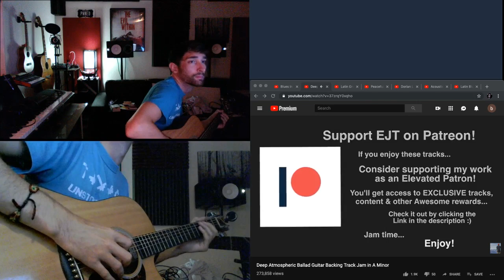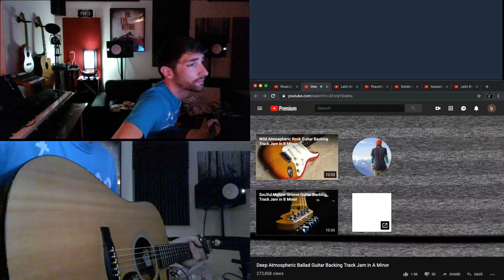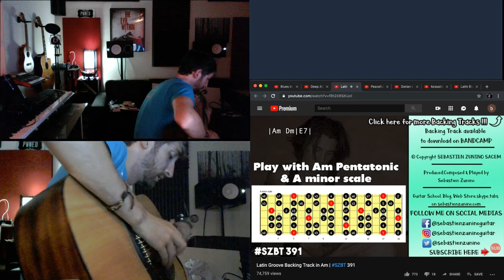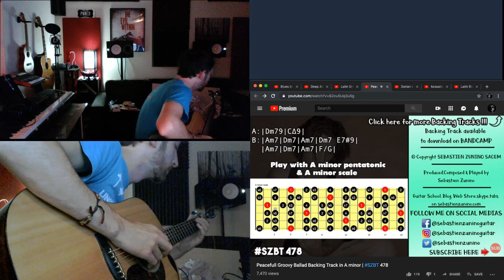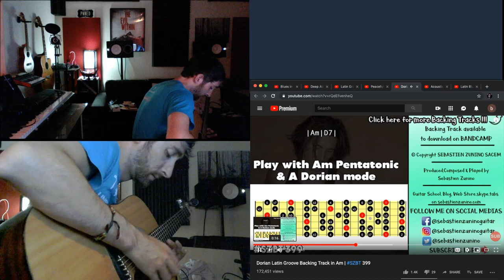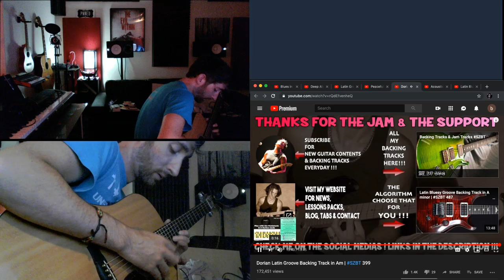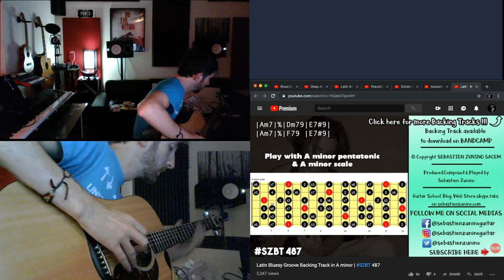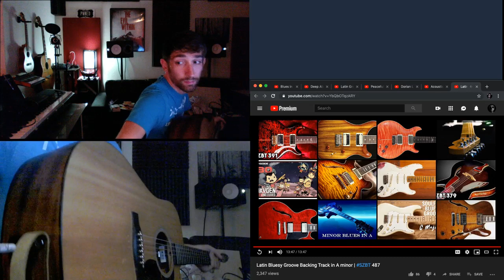An hour of relaxing acoustic guitar music